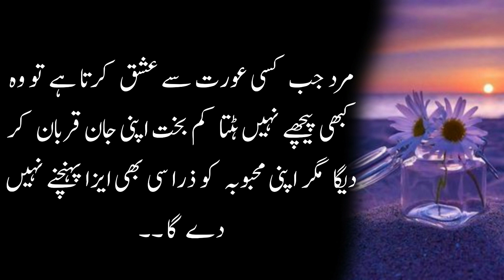Quotes about Men and Women | Sad Reality of Love | Sayings in Urdu